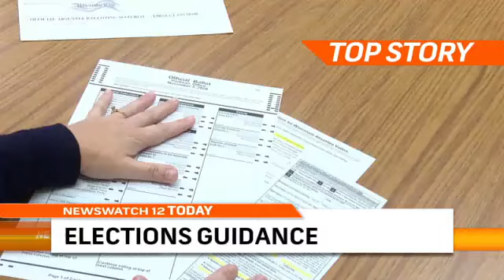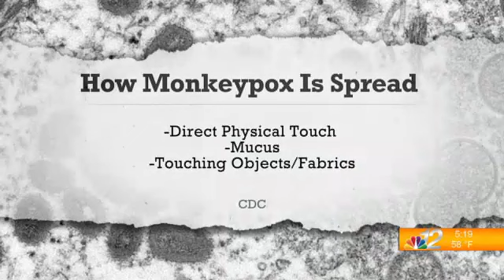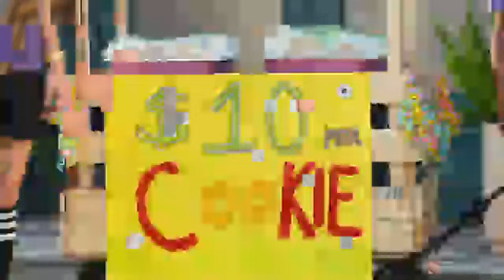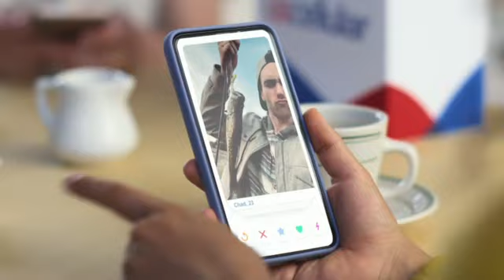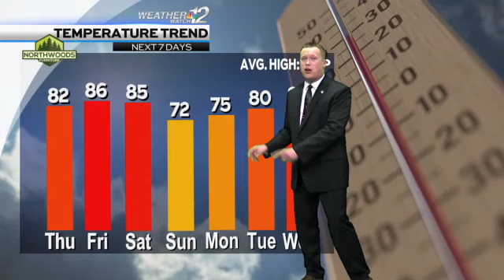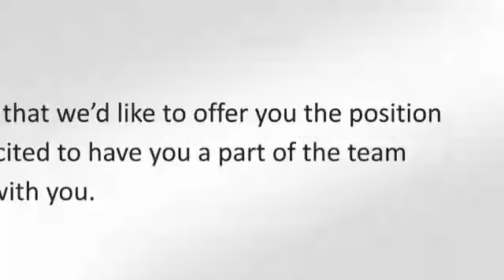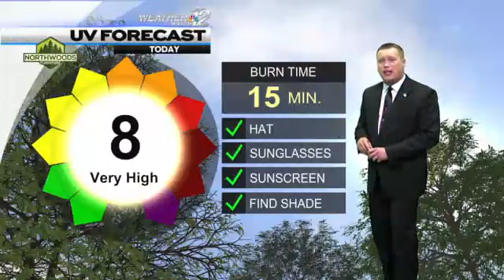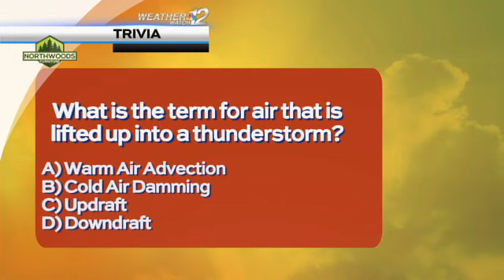Newswatch 12 Today